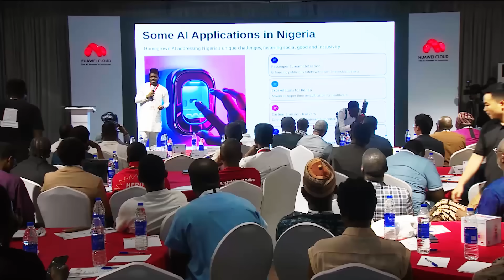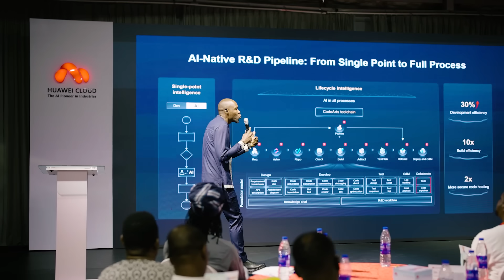Talk AI with Roc Bai: AI Lights Up Nigeria’s Digital Future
As one of Africa’s largest economies, Nigeria is rapidly emerging as a regional hub for tech innovation. With its large and youthful population, vibrant startup ecosystem, and ever-improving digital infrastructure, the country is brimming with AI potential.

Last year, Huawei Cloud launched Nigeria’s first large-scale local cloud, ensuring data sovereignty and compliance while delivering ultra-low latency to accelerate industry-wide intelligent upgrades.

Today, Huawei Cloud is working hand in hand with partners to bring AI-native technologies into enterprises, empowering Nigeria’s digital and intelligent transformation.

✨ Together with Nigeria, Huawei Cloud is building the AI era.